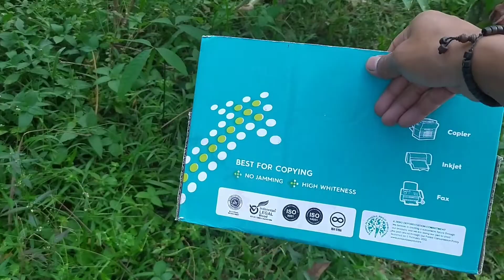Finding Child Dinosaurs And Cute Animals Elephant, Lion, Tiger, Stegosurus, T-rex - Part197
dinosaurs cartoon
dinosaurs funny
toy dinosaurs
toy dirty
cleaning toys